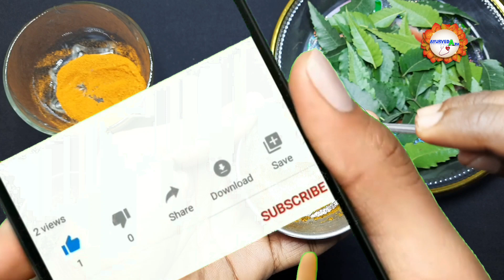दाद खाज खुजली कि 2 दिन में छुट्टी कर देगा | fungal infection treatment at home | daad khujli ka ilaj